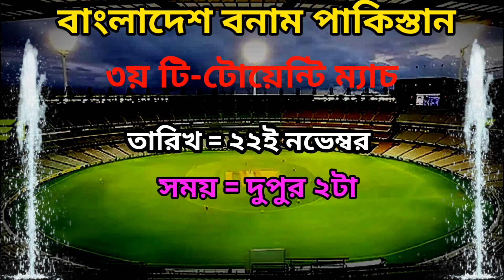Bangladesh Vs Pakistan 3rd T20 Match 2021 - Details & Two Teams Playing 11 | Ban Vs Pak T20 2021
Welcome to sm1 sports

Match Details :
Venue : Shere Bangla National Stadium, Mirpur

Bangladesh Playing 11 :
1. Nazmul hosain Shanto
2. Parvez Hossain Emon
3. Yeasir Ali Rabbi
4. Mahmudullah Riyad
5. Afif Hossain
6. Sheikh Mahedi Hasan
7. Nurul Hasan Sohan
8. Shahidul Islam
9. Aminul Islam Biplob
10. Taskin Ahmed
11. Shamim hossain patoari

Pakistan Team Playing 11 :
1. Mohammad Rizwan
2. Babar Azam
3. Fakhar Zaman
4. Haider Ali
5. Shoaib Malik
6. Khusdil shah
7. Shadab Khan
8. Mohammad Nawaz
9. Shaheen Shah Afridi
10. Mohammad Wasim
11. Haris Rouf